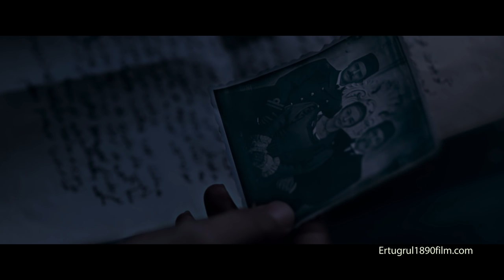Kubat - Ertuğrul Türküsü (Ertuğrul 1890)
KUBAT
ERTUĞRUL TÜRKÜSÜ
Beste: İlknur Zeynep Yakupoğlu
Söz: Prof. Dr. İskender Pala

Ertuğrul 1890, 25 Aralık'ta sinemalarda!

1887 yılında bir Japon heyetinin İstanbul’a gelmesinin ardından, iade-i ziyaret olarak Osmanlı fırkateyni Ertuğrul’un Japonya’ya gönderilmesi kararlaştırıldı. Sultan II. Abdülhamit’in doğuya açılma siyasetine hizmet edecek böyle bir gemi ziyareti, geminin uğradığı limanlardaki insanlara da Osmanlı’nın hâlâ bir cihan devleti olduğunu ispatlamış olacaktı.

Gemi, 14 Temmuz 1889 tarihinde çoğunluğu Harp Okulu öğrencisi, subay, erbaş ve erler
olmak üzere 600’ü aşkın mürettabatı ile yola çıktı. Gemide, Japon İmparatoru Meiji’ye sunulmak üzere bir Osmanlı imtiyaz nişanı ve pek çok kıymetli hediye bulunuyordu. Ertuğrul, rotası üzerinde bulunan birçok limana uğradıktan sonra Yokohama Limanı’na ulaşıldığında takvimler 7 Haziran 1890’ı gösteriyordu.

Ertuğrul, üç ay boyunca Japonya’da kaldı. Personel, her limanda olduğu gibi burada da
büyük ilgi gördü ve resmî görevler yerine getirildi. Ancak kolera salgını, geminin yakasını
bırakmıyordu ve bu defa ciddi karantinalar gerektirecek boyutlara ulaşmıştı. Nihayet Eylül ayı ortasında dönüş için yola çıkılmasına karar verildi. Bu tarih, Japon sularında fırtınalar
mevsiminin ortasıydı. Nitekim gemi yola çıktıktan bir gün sonra şiddetli bir fırtına baş
gösterdi. Dalgalar, gemiyi bordadan dövmeye başladılar. Bir ara, grandi direği çöktü. Derken, kömürlükler su aldı. İki gün boyunca dalgalar üstündeki mücadele devam etti. Artık ne geri dönebiliyorlar, ne ileri hareket edebiliyorlardı. Sürüklenen gemi, Kashinozaki’ye doğru yöneldi. Gemide bulunanlar için bir umut belirmişti. Gitgide sahile yaklaşıyorlardı. Ancak sürüklendikleri bölge, kayalıkların tam ortasında bulunuyordu ve gemidekilerin bundan haberleri yoktu. Nihayet bütün gün sularla boğuşan Ertuğrul fırkateyni, saat 21’de bütün şiddetiyle kayalıklara bindirdi. Personelin çoğu, bu çarpma esnasında şehit oldu. Kazadan kurtulanların sayısı, ancak 69 kişiydi. Sonradan 150 kadar şehidimizin cansız bedenine ulaşıldı ve fener yakınına gömüldüler. Bugün bu fenerin yanında, Türk-Japon dostluğunu simgeleyen bir anıt mevcuttur.

Yıllardan 1985’tir. İran-Irak savaşı sürmektedir. Bir gün Saddam Hüseyin’in emriyle, 24 saat sonra Tahran hava sahasının sivil uçaklar için dahi güvenli olmayacağı ilan edilir. Yani Irak, Tahran havaalanını vuracaktır. İran’da vatandaşları bulunan tüm Avrupa ülkeleri, derhal uçak göndererek vatandaşlarını 24 saat içinde Tahran’dan tahliye eder. İran’da çalışan Japonlar’ın yanında bir de otuz kişilik yaşlı turist grubu vardır. Japonya, bu süre içinde vatandaşlarını aldırmak için uçak gönderemeyecektir. Japonya’nın İran Büyükelçisi, olan biteni ümitsizlikle yakın arkadaşı olan Türk Büyükelçisi’ne aktarır, o da durumu Ankara'ya bildirir ve haber anında, dönemin başbakanı Turgut Özal’a ulaşır. Aynı anda, Itochu şirketinin eski Türkiye yetkilisi ve Özal’ın şahsi yakın arkadaşı Bay Morinaga da Özal’ı telefonla arayarak yardım ister. Düşünecek vakit yoktur, Özal hemen THY'ye talimat verir ve bir uçak, derhal hazırlıklarını yapıp sabaha karşı havalanarak Tahran’a iner. Burada 215 Japon vatandaşı vardır. Saddam Hüseyin’in tanıdığı sürenin dolmasına dakikalar kala Türk uçağı İran hava sahasına girer. Kaptan pilot Orhan Suyolcu, ikinci pilot Ali Özdemir ve uçuş ekibi, “Yüzyılın Kurtarma Operasyonu”nu gerçekleştirirler.

Bu hadise, Türkiye’de pek çok kişi tarafından Ertuğrul’un şükran borcu olarak değerlendirilir.

Tarihin sayfaları içerisinde yer alan bu iki olayın bir sinema filmi ile yeni nesillere aktarılması ve böylece birbirinden binlerce kilometre uzakta bulunan iki ülkenin kadim dostluğunun hatırlatılması projenin çıkış noktası oldu.

Oyuncular;
Kenan ECE
Seiyo UCHINO
Shioli KUTSUNA
Alican YÜCESOY
Uğur POLAT
Mehmet ÖZGÜR

Yönetmen;
Mitsutoshi Tanaka